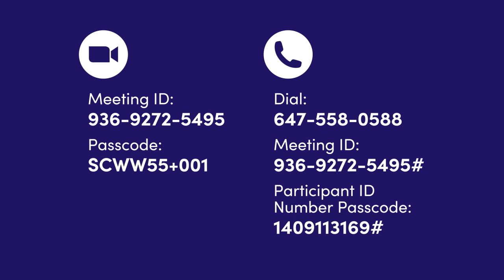Seniors Centre Without Walls: August 5 - 7, 2024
Seniors Centre Without Walls schedule for August 5 - 7, 2024.